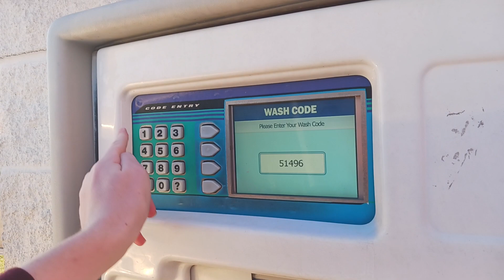PDQ Tandem SurfLine At H.E.B Woodway